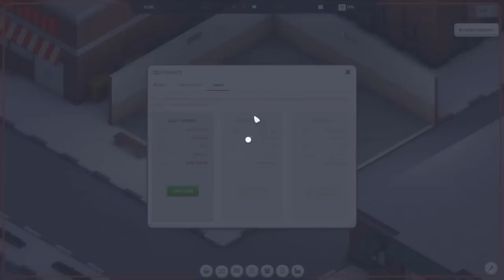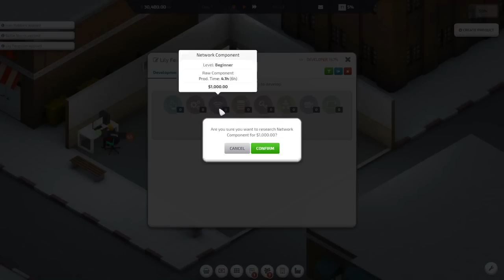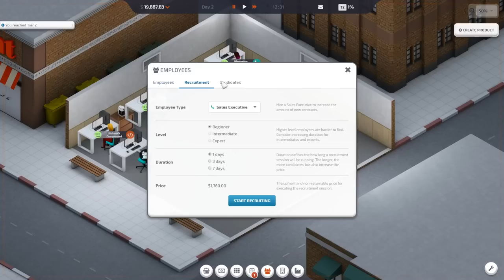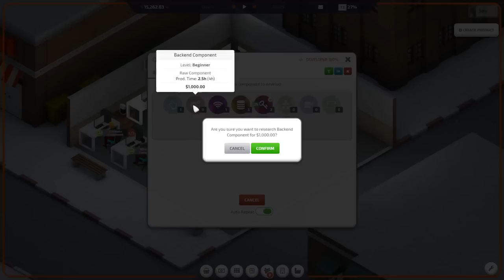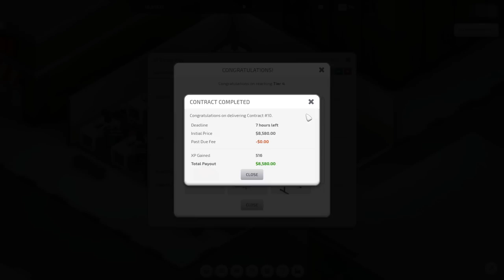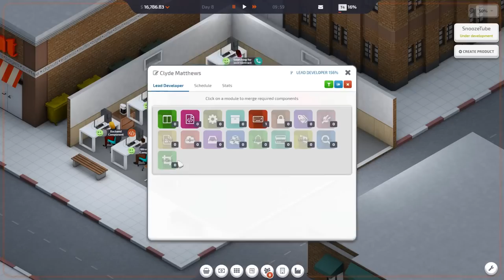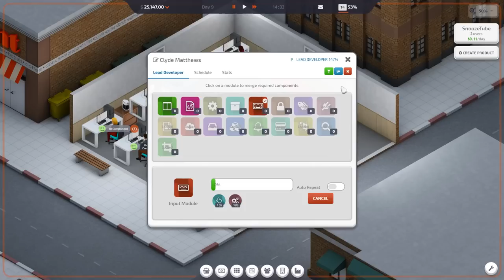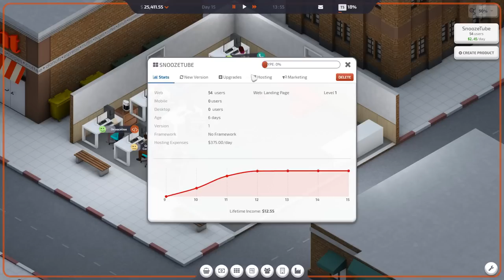Let's Look At: Startup Company!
Startup Company is a time-management tycoon game in the same vein as Game Dev Tycoon.

About this game:

Startup Company is a business simulation sandbox game. You play as the CEO of a newly formed software company. With an empty bank account you are forced to complete client contracts, but as soon as you get enough money you will be able to start competing against the largest tech giants, building your very own products and services.